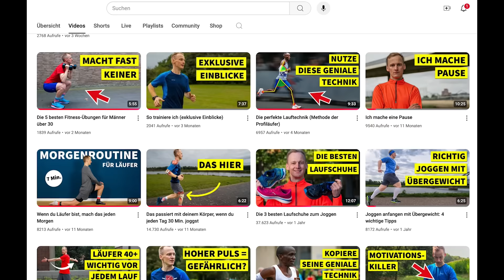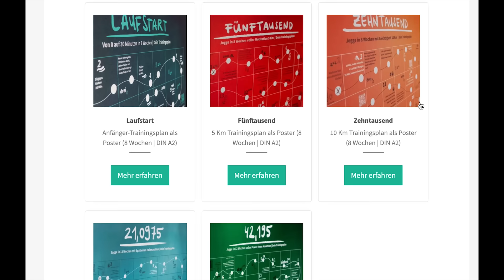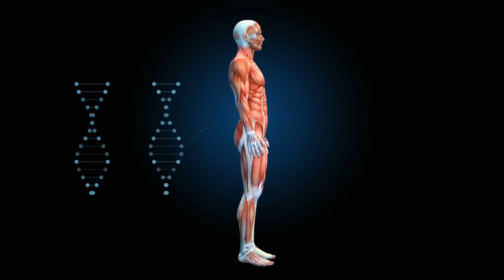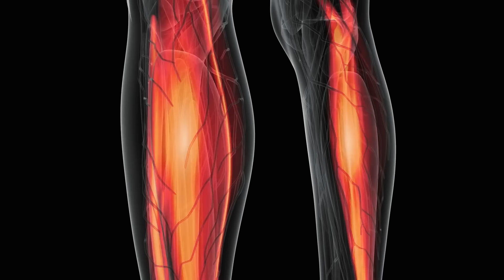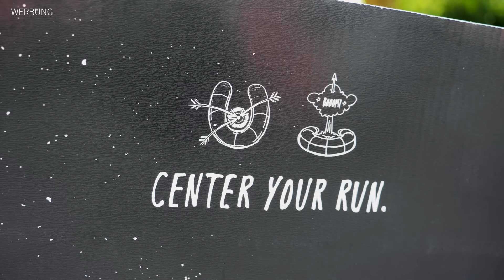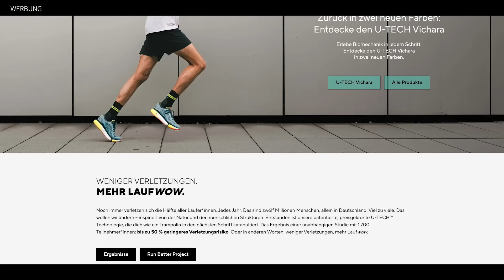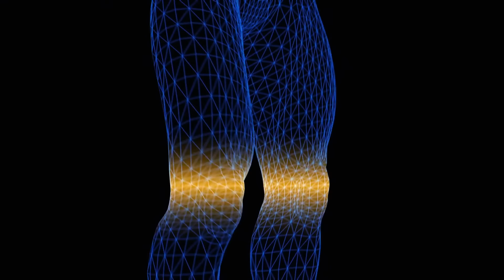So läufst du schneller (einfache Strategie)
Du willst schneller laufen und fragst dich, wie du das anstellen sollst? Dann habe ich hier eine einfache 3-Schritte-Strategie für dich, wie du das schaffst.

*** MEINE PRODUKTE ***

Kostenlose Checkliste: 6 Laufprofi-Techniken (die auch du nutzen kannst)

*** MEINE KOOPERATIONSPARTNER ***

True Motion | Laufschuhe (weniger Verletzungen & ein besseres Laufgefühl) *